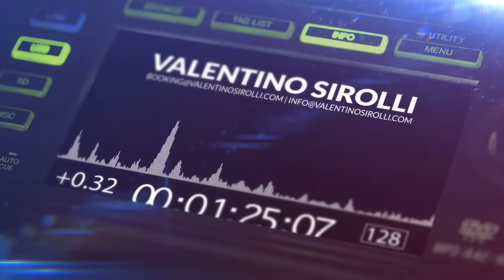Club Megamix 2021 🎉 Mashups & Remixes Of Popular Songs 2021 | EDM Party Music 2021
Club Megamix 2021  🎉 Mashups & Remixes Of Popular Songs 2021 | EDM Party Music 2021 | Real mixed and selected by Valentino Sirolli.

❓What I use:
📹 Software Audio Editing : Logic Pro X
🎬  Software Video Editing : Adobe Premiere Pro CC
📷 Software Photo Editing : Photoshop CC